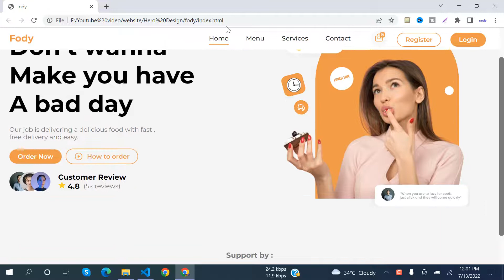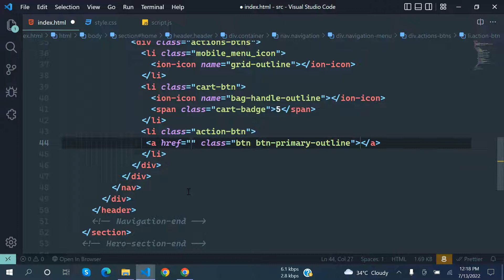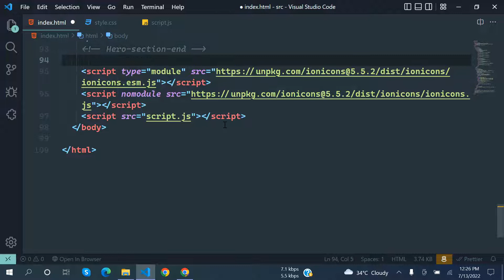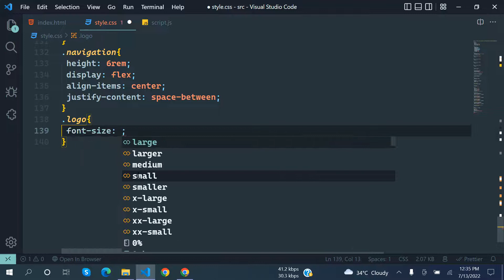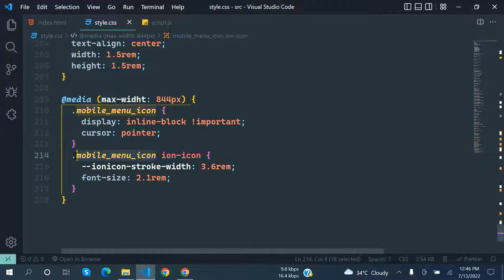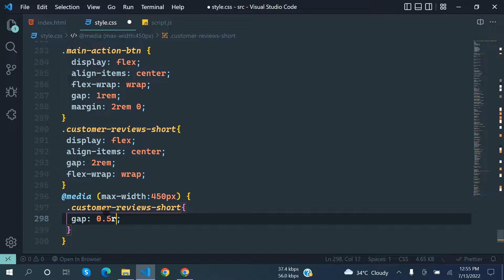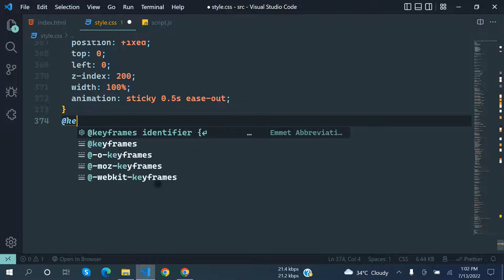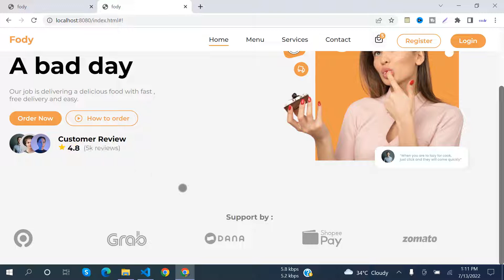Responsive Food delivery Website Using HTML CSS & Javascript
💻 Full Website  Live Demo

☝ How to download the project
- Extract the project to the desired location